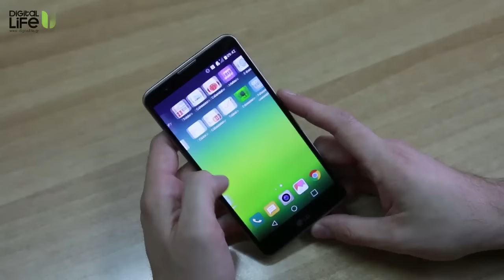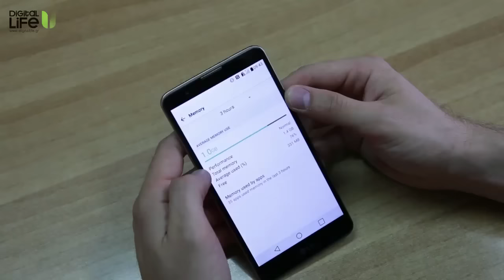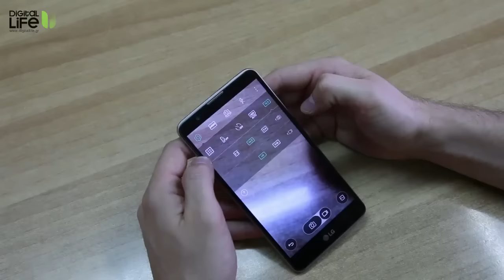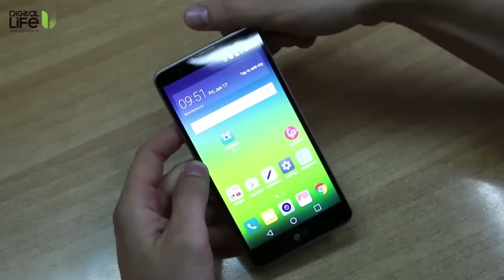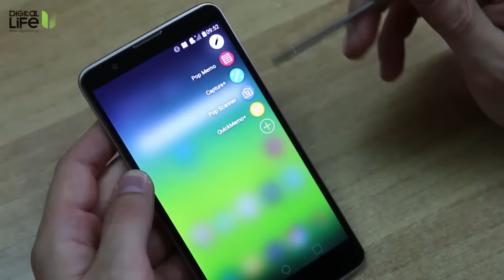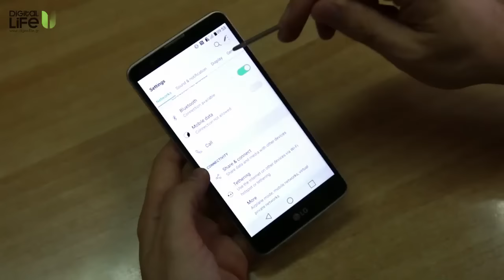LG Stylus 2 hands-on (Greek)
Δοκιμή και παρουσίαση του LG Stylus 2 για το Digital Life